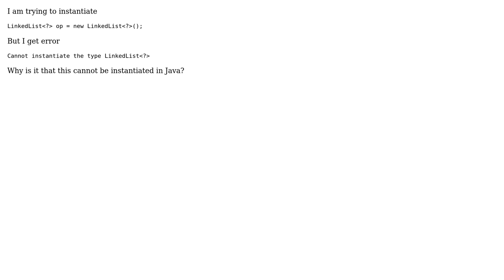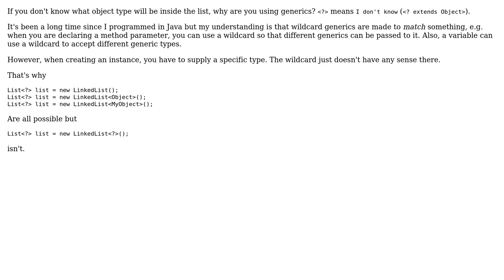Software Engineering: Why it is not possible to Instantiating Types with Wildcards in Java?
With thanks & praise to God, and with thanks to the many people who have made this project possible! | Content (except music & images) licensed under CC BY-SA | Music | Images & others | With thanks to user Suminda Sirinath S. Dharmasena user Sulthan and the Stack Exchange Network Trademarks are property of their respective owners. You are responsible for your own actions.